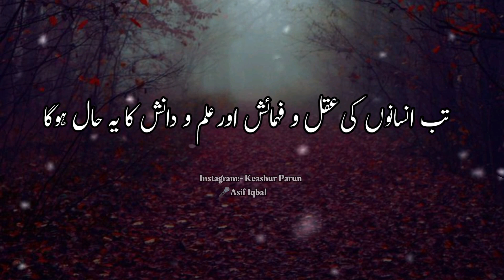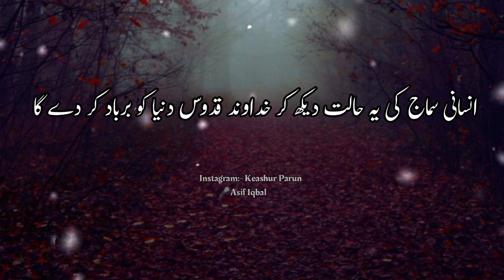Kalam e Sheikh Ul Alam|| Shrukhe No 68 || 🎤 Asif Iqbal || Keashur Parun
Kalam e Sheikh Ul Alam